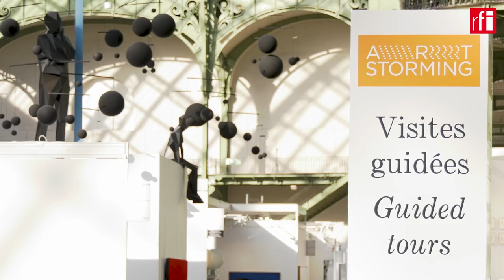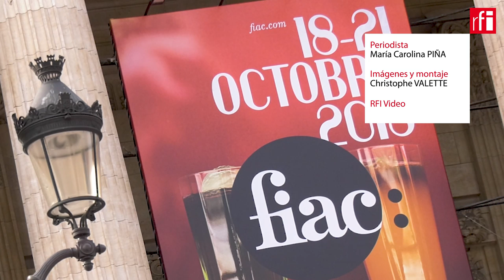Galerías y artistas latinoamericanos en la FIAC de París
La capital francesa es durante cuatro días el epicentro del arte mundial. La Feria Internacional de Arte Contemporáneo, FIAC, llega a su 45a edición abriendo un espacio cada vez mayor a las galerías y artistas latinoamericanos.
en La Crónica cultural de RFI.